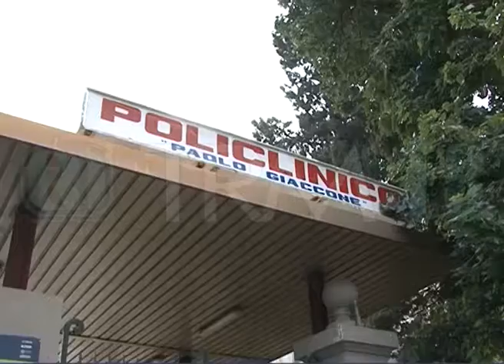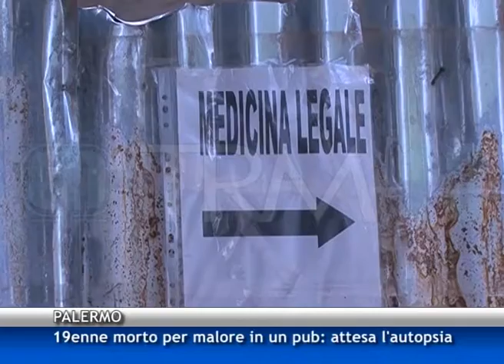Morto per un malore in un pub: si attende l'autopsia [TGMed 24/03/2015]